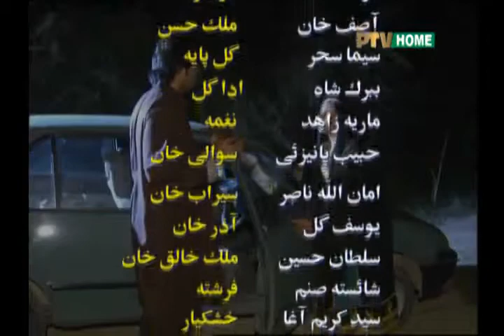BEY ZUBAN Episode 04 PART 04 PTV Bolan PTV National PTV Bolan PTV National